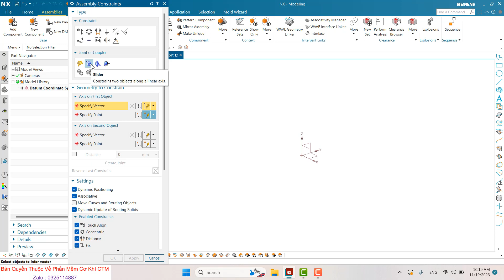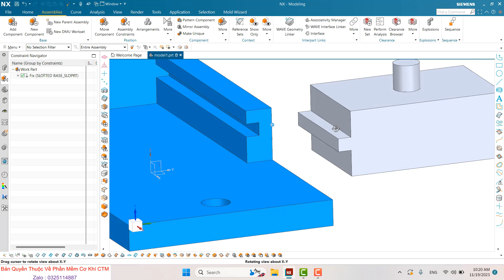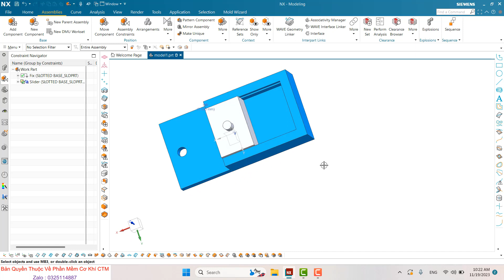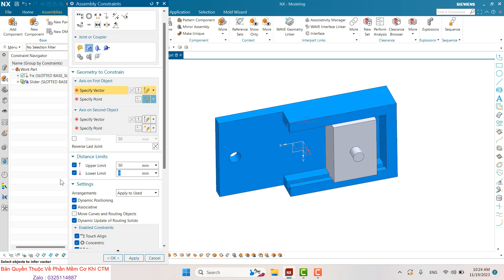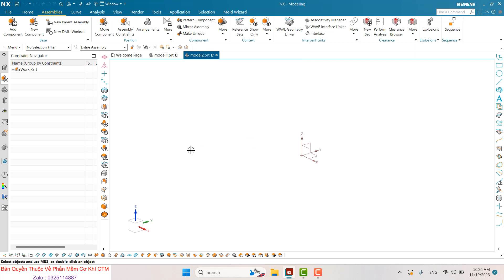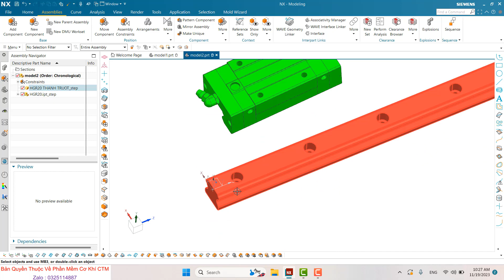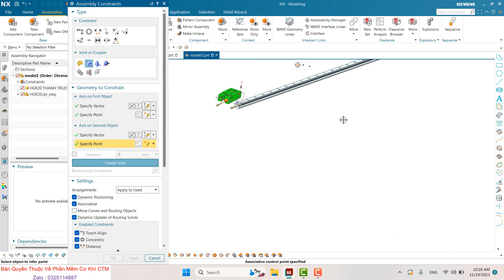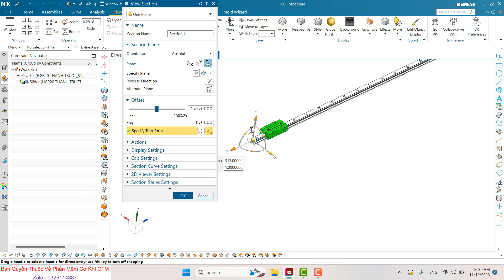How to use Slider Joint Assembly Constraint in NX #15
Trọn bộ tự học nx cad , surface , sheet metal , cam .